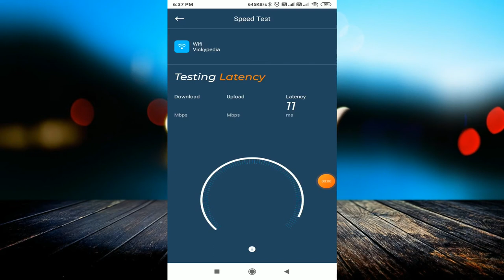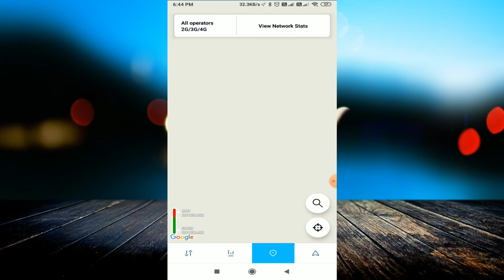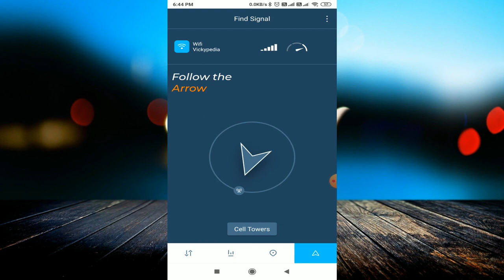चुपचाप इस App को Install करलो | How to Find a Cell Tower using the OpenSignal App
linked site.